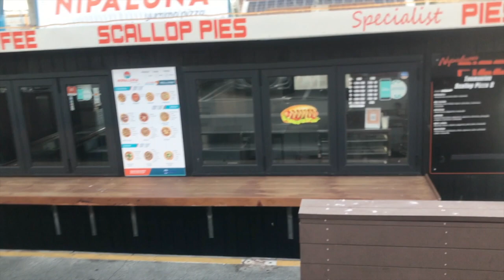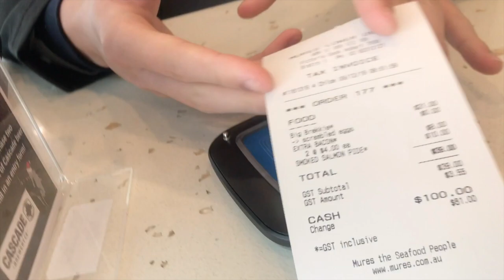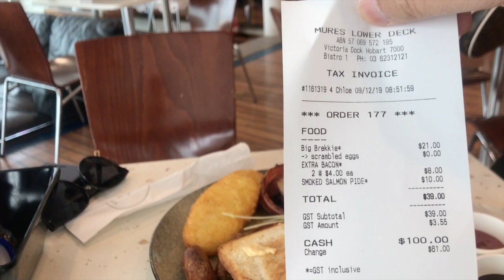รีวิวแนะที่กิน เกาะทัสมาเนีย ออสเตรเลีย / Review Tasmania in Australia ep.2